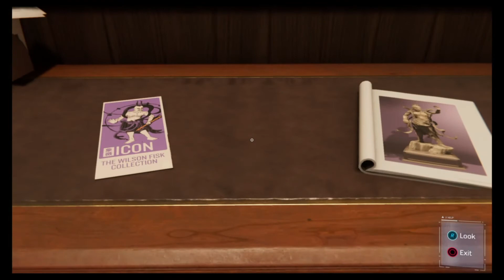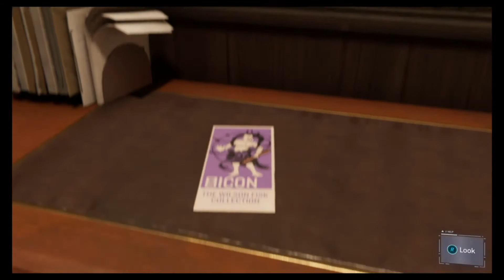Spider-Man MUSEUM MADNESS EPISODE 9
JAY tries to sneak past the Museum Guide but completely loses her (Smack on the face emoji)